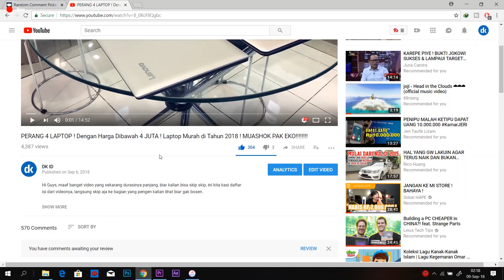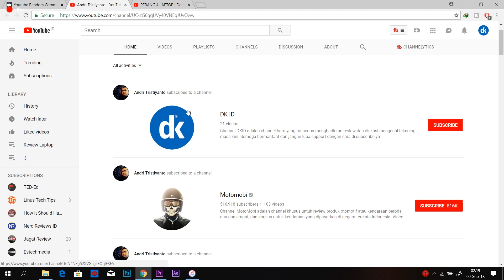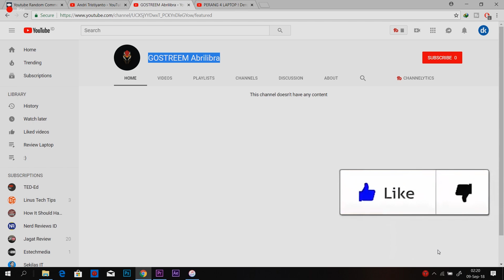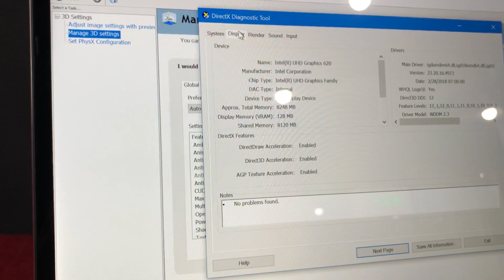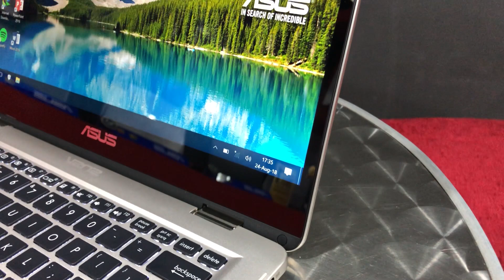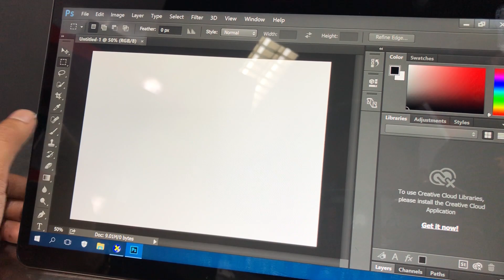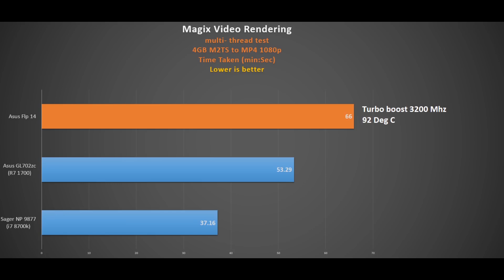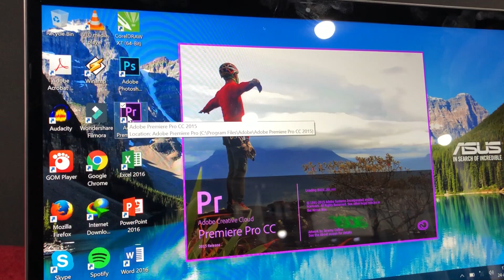Laptop Hybrid TERLENGKAP! Sudah Pakai DUAL VGA MX150 ?Nyaris Sempurna! Asus Zenbook Flip UX461UN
Hi guys.. Maaf tadi sempat dihapus dikarenakan ada kesalahan dalam editing..
Di video kita kali ini kita mereview Asus Zenbook Flip UX461UN niih, ini adalah ultrabook high end buat kalian yang suka game, sekaligus mau editing, jadi buat yang kerja, pengen laptop ringan, convertible dan bisa untuk gaming, laptop ini cocok  buat kalian,
SPESIFIKASINYA :
Layar sentuh IPS LCD dengan LED backlight 14 inci resolusi Full HD 1920 x 1080 piksel, Asus Splendid, 100% sRGB, dan 72% NTSC color gamut, NanoEdge Display, dapat diputar 360 derajat
Prosesor Intel Core i7-8550U quad-core 1,8GHz TurboBoost 4GHz
Grafis Intel HD Graphics 620 dan Nvidia GeForce MX150 VRAM 2GB GDDR5
Memori RAM hingga 16GB LPDDR3 2133MHz onboard
Storage SSD 512GB PCIe 3.0 x4 SSD
Konektifitas WiFi, Bluetooth, Port USB 3.1, Port USB 3.1 Type-C, Port HDMI, card reader, combo audio jack, fingerprint sensor
Dual 1,5W Speaker stereo, Harman Kardon Certified, ICEpower, SonicMaster Audio
Kamera webcam dengan resolusi HD 720p
Baterai 3 Cells 57 Whrs lithium polymer Battery, hingga 13 jam penggunaan. Dilengkapi Fast-charge: 60% dalam 49 menit
Sistem Operasi Microsoft Windows 10 Home x64
Dimensi 32,7 x 22,6 x 1,39 cm berat 1,4 kilogram
Sertifikat UL, TUV, CE Marking Compliance, FCC Compliance, BSMI, CCC, EU Flower, Energy star, WEEE
Warna Icecle Gold dan Slate Gray

Yang ikutan giveaway, syaratnya gampang kok, Like, share, dan comment video ini. serta subscribe channel dk id, dan Subscribtions jangan di HIDE! karena kita gak bisa cek nanti kalau kalian subscriber dk id atau bukan, karena giveawaynya khusus untuk subscribernya DK ID nih..

Official Store DK ID
ADMIN YOUTUBE BUSINESS
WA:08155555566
Barang bekas review kadang saya jual disini
maaf kemarin linknya mati, tapi sekarang udah diperbaiki.
Rekomendasi Hape Terlaris Berdasarkan Harga